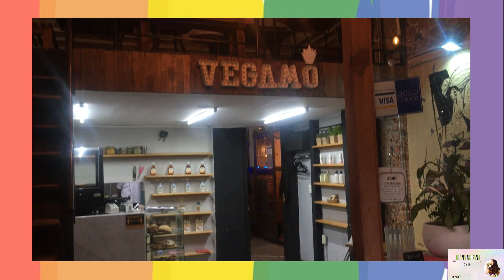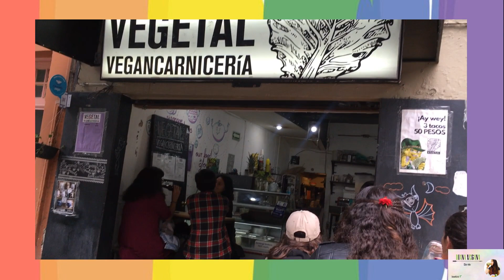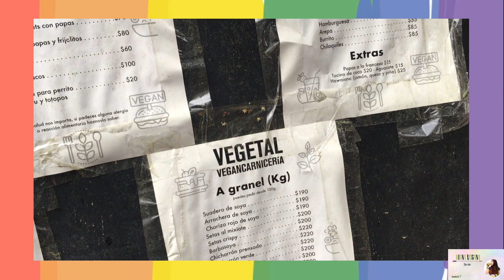COMIDA VEGANA EN CDMX CON TEMÁTICA PRIDE 🌈🌱 | DIANA VEGANA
Amigxs, en este video ustedes me acompañan a visitar restaurantes veganos que vendan comida con temática pride. Gracias por su apoyo, ¡los quiero!💖

→VEGAMO

Dirección:  Revillagigedo 47, Col. Centro, Del. Cuauhtemoc, Mexico D.F.

→VEGAN CARNICERÍA

Dirección: Manzanillo 22B, Roma Norte, Del. Cuauhtemoc, Mexico D.F.

→ VEGAMO BAKERY

Dirección: Chihuahua 142, Col. Roma Norte, Del. Cuauhtemoc, Mexico D.F.

→5 AÑOS VEGANA| Preguntas y Respuestas| DIANA VEGANA

→5 HELADOS CREMOSOS Y SALUDABLES (sin plátano)| DIANA VEGANA